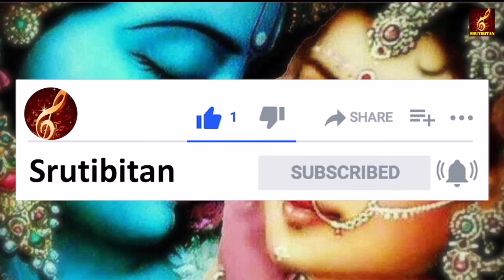Radha Krishna Leela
Juboti Radhe | সর্বত মঙ্গল রাধে বিনোদিনী রায় | Chanchal Shawon | Full Song

Radha Krishna Song | Juboti Radhe Song | আমার মত সুন্দর রাধে যদি পেতে চাও | যুবতী রাধে | বিনোদিনী রাই |

FULL SONG LYRICS:

সর্বত মঙ্গল রাধে বিনোদিনী রায়
বৃন্দাবনের বংশিধারী ঠাকুরও কানাই
একলা রাধে জল ভরিতে যমুনাতে যায়
পেছন থেকে কৃষ্ণ তখন আড়ে আড়ে চায়

জল ভরো জল ভরো রাধে ও গোয়ালের ঝি
কলস আমার পূর্ণ করো রাধে বিনোদী
কালো মানিক হাত পেতেছে চাঁদ ধরিতে চায়
বামন কি আর হাত বাড়ালে চাঁদের দেখা পায়?
কালো কালো করিসনা লো ও গোয়ালের ঝি
আমায় বিধাতা করেছে কালো আমি করব কী?
এক কালো যমুনার জল সর্বপ্রাণী খায়
আর এক কালো আমি কৃষ্ণ সকল রাধে চায়
এই কথা শুনিয়া কানাই বাঁশি হাতে নিল
সর্প হয়ে কালো বাশি রাধাকে দংশিল
ডান পায়ে দংশিল রাধের বাম পায়ে ধরিল
মরলাম মরলাম বলে রাধে জমিনে পড়িল
মরবেনা মরবেনা রাধে মন্ত্র ভাল জানি
দুই এক খানা ঝাড়া দিয়া বিষ করিব পানি
আমারও অঙ্গের বিষ যে ঝাড়িতে পারে
সোনার এই যৌবনখানি দান করিব তারে
এই কথা শুনিয়া কানাই বিষ ঝাড়িয়া দিল
ছেড়ে ছুড়ে রাধে তখন গৃহবাসে গেল
গৃহবাসে যেয়ে রাধে আড়ে বিছায় চুল
কদম তলায় থাইক্কা কানাই ফিইক্কা মারে ফুল

বিয়া নাকি করো কানাই বিয়া নাকি করো
পরেরও রমণী দেখে জালায় জলে মরো
বিয়া তো করিবো রাধে বিয়া তো করিবো
তোমার মতো সুন্দর রাধে কোথায় গেলে পাবো
আমার মতো সুন্দর রাধে যদি পেতে চাও
গলায় কলসি বেধে যমুনাতে যাও
কোথায় পাবো হাড় কলসি কোথায় পাবো দড়ি
তুমি হও যমুনা রাধে আমি ডুইবা মরি

Shorboto Mongolo Radhe
Binodini Rai
Brindaboner bongshidhari
thakuro kanai
Ekla radhe jol bhorite
jomunate jay
Pichon theke krishno tokhon
arey arey chay
Jol bhoro, Jol bhoro radhey
o gowaler jhi
Kolosh amar purno koro
radhe binodi

Kalo manik haath peteche
chand dhorite jay
Bamun ki ar haath baralei
chander dekha pay
Kalo kalo korishna lo
o goyaler jhi
Amay bidhata koreche kalo
ami korbo ki
Ek kalo jamunar jol
shorbo prani khay
Arek kalo ami krishno
shokol radhe chay

Ei kotha shuniya kanai
banshi haate nilo
Shorpo hoye kalo banshi
radha-ke dongshilo
Daan paye dongshilo radher
baam paye dhorilo
Morlam morlam bole radhe
jomine porilo
Morbena morbena radhe
montro bhalo jani
Dui ekkhana jhara diye
bish koribo pani
Amaro ongger bish
je jharite pare
Shonar ei joubon khani
daan koribo taare

bish chariye dilo
Jhere jhure radhe tokhon
grihobashe gelo
Grihobashe giya radhe
arey bichay chul
Kodom tolay thikka kanai
fikka mare phul

Biya naki koro kanai
biya naki koro
Porer romoni dekhe
jwalay jwaly moro
Biya to koribo radhe
biya to koribo
Tomar moto shundor radhe
kothay gele pabo
Amar moto sundor radhe
jodi pete chao
Golate kolshi bedhe
jomunate jao
Kothay pabo har-kolshi ?
kothay pabo dori ?

Tumi how jomuna radhe
ami duiba mori

Original Song Credit:

Song: Juboti Radhe
Singer: Chancal & Shawon
Music Director: Partho Borua
Video Editor: Srutibitan

সর্বত মঙ্গল রাধে | Chanchal Chowdhury |